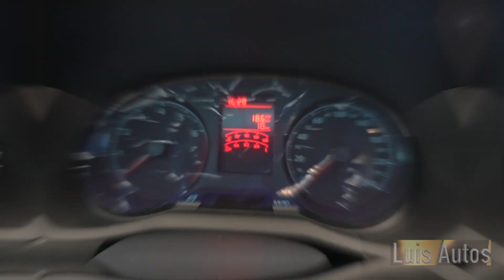Volkswagen Saveiro 2022 la RAM 700 k1LL3R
$274,990